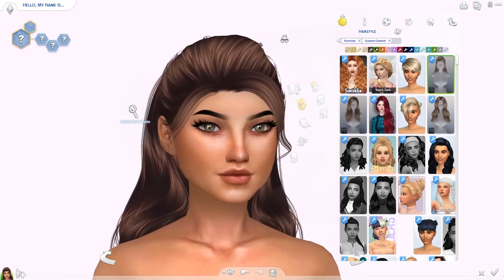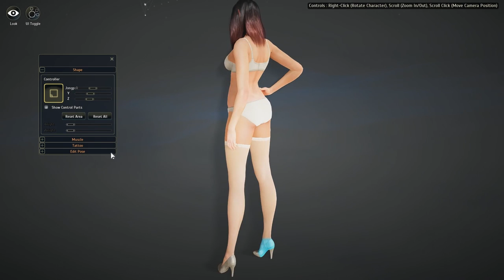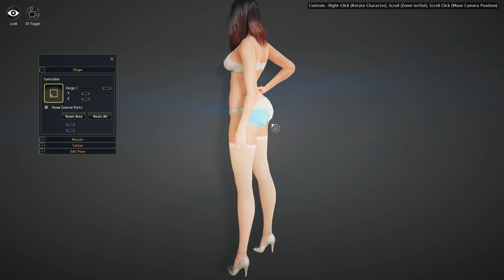Jogos Com Muita CustomizaÇÃO E CriaÇÃO De Personagens!